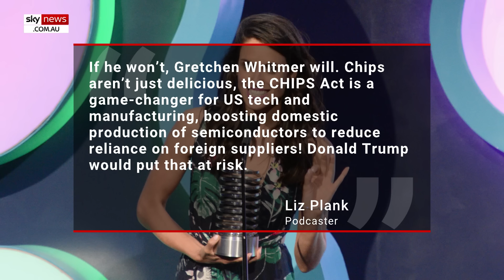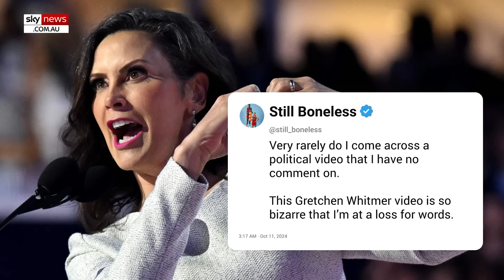‘So bizarre’: Gretchen Whitmer roasted for feeding podcaster a Dorito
A video of Michigan Governor Gretchen Whitmer feeding a kneeling podcaster a Dorito has prompted backlash online.

The video was posted by “feminist” and podcaster Liz Plank on Thursday to her Instagram account.

Plank’s video featuring the Michigan governor caused quite a stir online, with users slamming it as “bizarre”.

Social media users also accused Whitmer and Plank of disrespecting Catholicism, with the governor feeding the Dorito similar to the Eucharist.

“Very rarely do I come across a political video that I have no comment on. This Gretchen Whitmer video is so bizarre that I’m at a loss for words,” wrote one user.